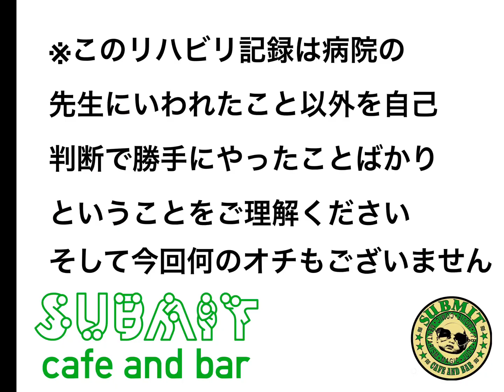15話 リハビリ黙示録 復活は近い